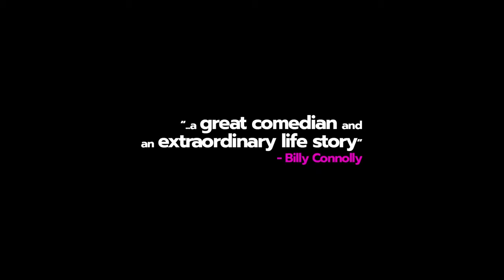Janey Trailer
Janey Godley is to tour Scotland with special screenings of the new feature documentary about her life accompanied by an exclusive live stand-up set based around outtakes from the film